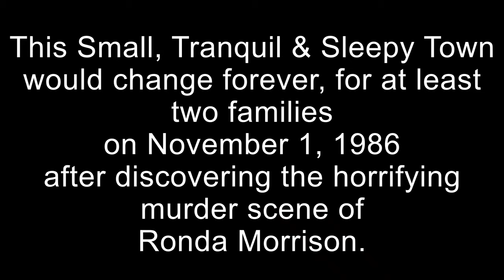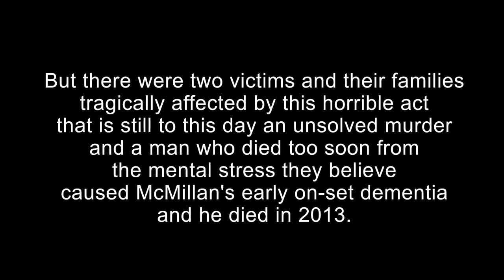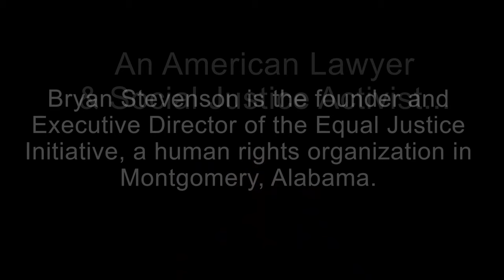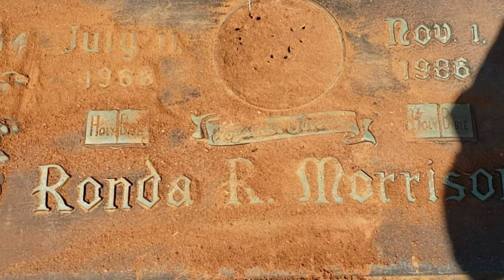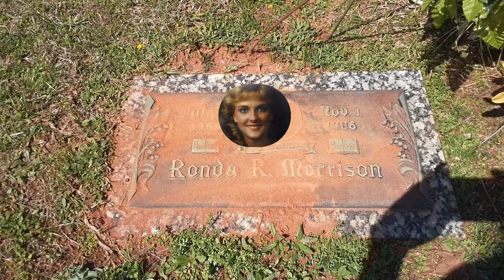Just Mercy Movie Ronda Morrison Grave Walter Johnny D McMillan Wrongfully Convicted Released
This is the story about wrongfully convicted Walter "Johnny D" for the murder of Ronda Morrison, which is still a cold case today, despite the fact McMillan spent six years in prison on death row before being exonerated. They made a movie about it called "Just Mercy" starring Jamie Foxx and Michael B. Jordan.